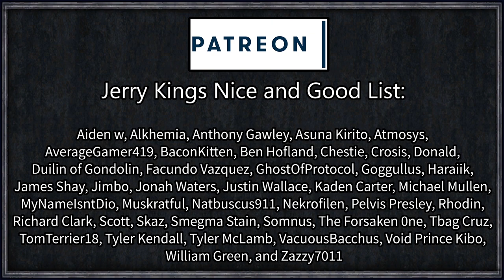CK2: Unorthodox Chaos #16 - Realm Builder (Series B)